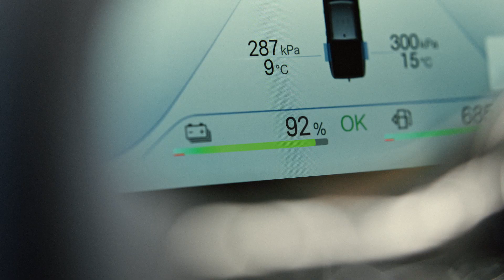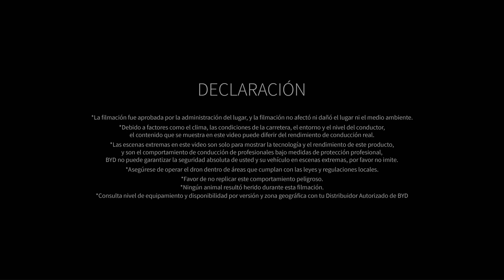El nuevo BYD SHARK ofrece una versatilidad incomparable en la naturaleza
¡El nuevo BYD SHARK ofrece una versatilidad incomparable en la naturaleza y proporciona una experiencia de conducción sin igual con la tecnología DMO de vanguardia!

¡Preparate para redefinir tus aventuras futuras con nosotros!